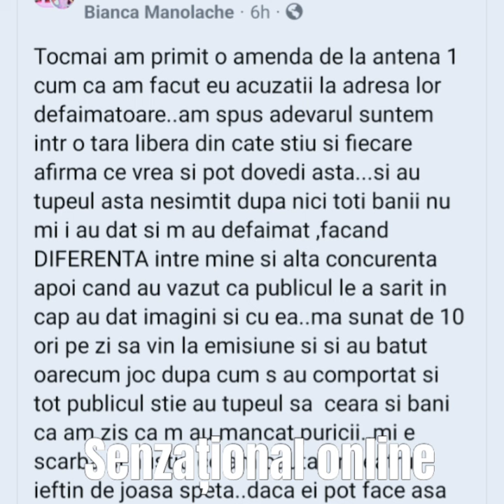Miss România acuză emisiunea Mireasa. Bianca Manolache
Bianca Manolache acuză antena 1